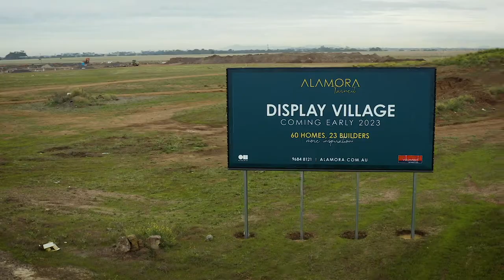Alamora Display Village Stage 5 - Construction Update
Stage 5, the Alamora Display Village, is nearing completion and forecast to title in the middle of the year. Once building is complete, estimated for Q1 2023, it will be the largest Display Village in Australia with 60 homes.